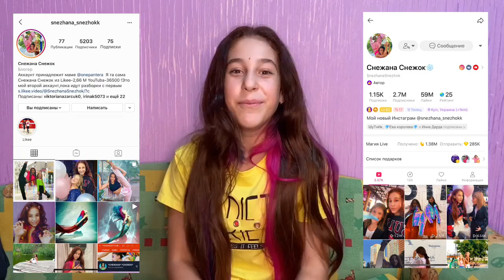BACKSTAGE /КАК СНИМАЮТСЯ РОЛИКИ НА ЮТУБ